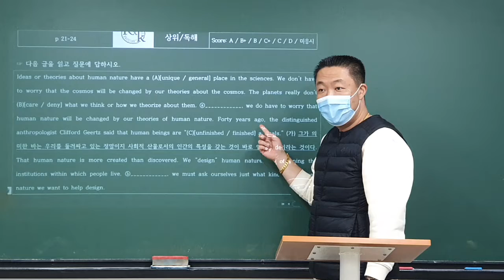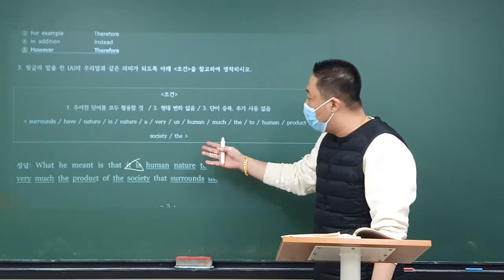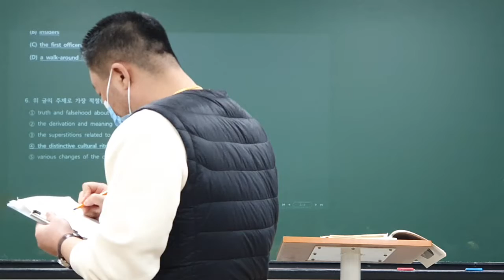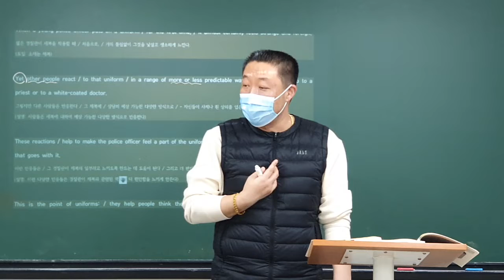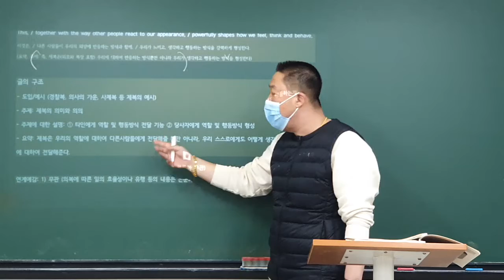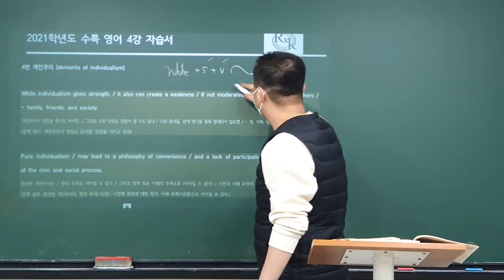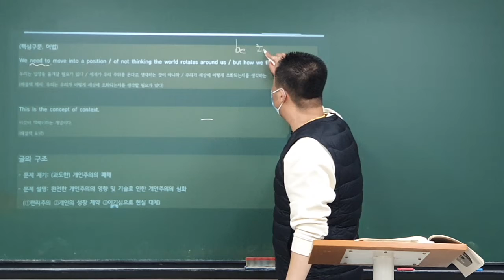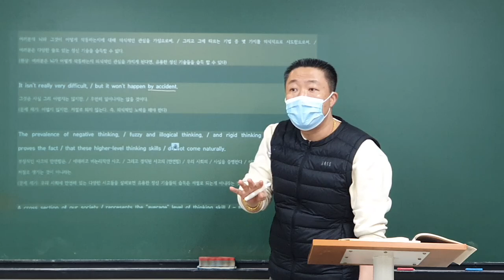21_01_26_고2TR1_독해_파일1/2